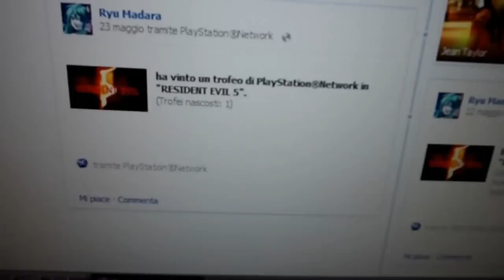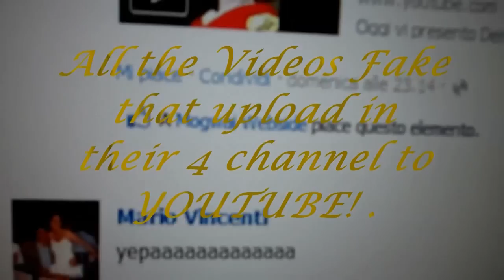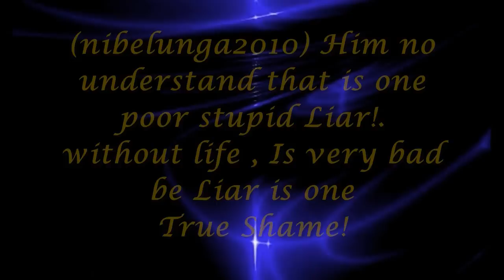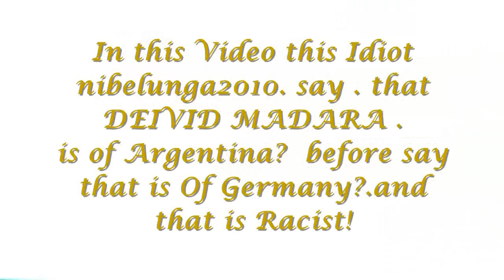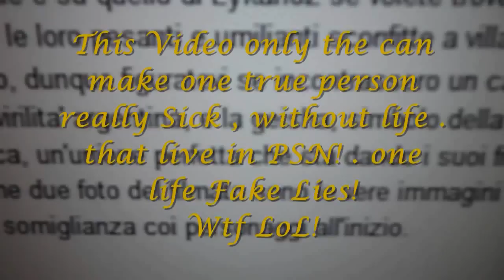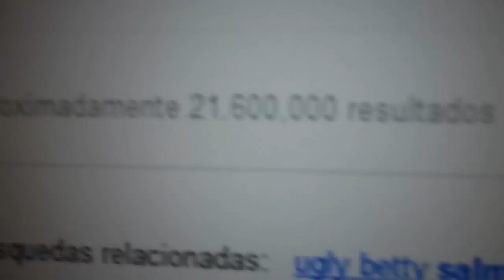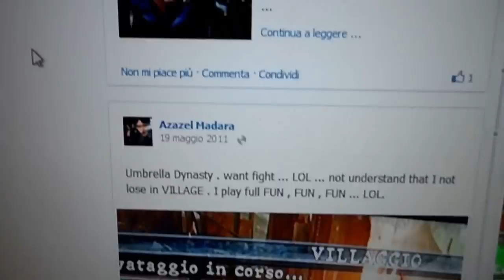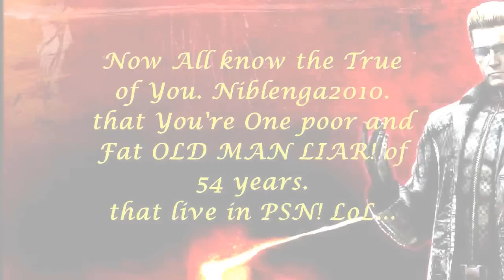nibelunga2010 (Shujaa Team) Real name: Mario Vincenti.(54 years) The Fat Old Man Liar! R.E.5.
☆BIOZAHARD.5 The Team [XV:PK] Presents: Mario Vincenti.(54 years) . ID. in PSN: nibelunga2010 (Shujaa Team) more Known for many players Italianos European and of USA. how the : The Fat Old Man Liar! R.E.5. and in Japan how the satyr! or the Monster perverted .Of R.E.5! . Anyway . I tired of all their Lies , with all their pictures and videos Fake . always doing problems and how is one poor helpless and vague in the life Real . Need other type of life and make one sad and Fake life in PSN!. This Old Man Of 54 years . always make problems to others players Italians very known in the PS3! . many players Italians the known to this NOOB! how RACIST! & Satyr! . can look more videos in others Channels of players Italians! . Anyway . I only put the True of this SICK OLD MAN LIAR . how Use Fake Pictures and speak pure shit in their 4 Channel in YOUTUBE! . This Are the Channel Of this poor Sick that live in PSN!  ( nibelunga2010 , italianbeast2011 , Lykan82 , maurizio77199 ) .These 4 channels are the test of how can be of liar and Racist in one sad Life! full of Lie. to All the that see the Video and know well to this classes of persons , is better away! . This Video is 100%Original sources (Facebook Of members of Shujaa Team) with true pictures . Now You see your Video nibelunga2010 and think better before of make the things! . Att .the Team . [XV:PK] ARRIVEDERCI .=^_^=☆